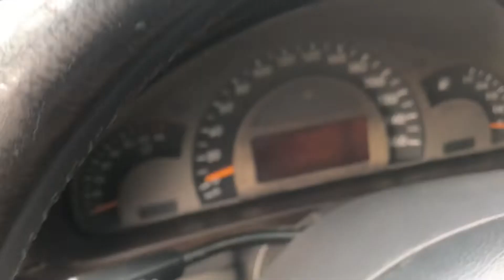🚘 mec c200 135tr. Alo ngay 0358286286